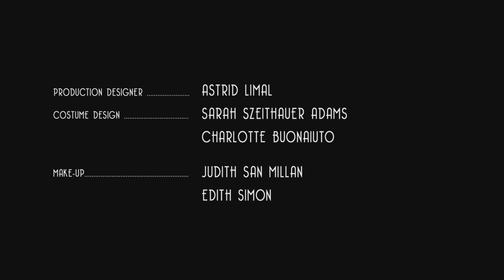A Quick Fortune Episode 2: Vintage Comedy Web Series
In Episode 2: How far will Kate and Archie go to obtain a famous painting from an unexpected visitor.

Kate is trying to win back her family fortune.
Archie’s trying to make a quick buck.
Together, they are both running out of luck

A Quick Fortune is the new comedy web-series set in the early 1940s, post depression era America.  This black and white screwball comedy is about Kate, an impoverished heiress and her lovesick pauper companion Archie.  Together they are scheming to win back Kate’s lost fortune through a series of madcap adventures in five bite-size webisodes.

Following in the footsteps of classic screwball, A Quick Fortune is brimming with zany adventures, outrageous storylines, breakneck dialogue, dizzy dames, hapless heroes and flamboyant physical comedy.